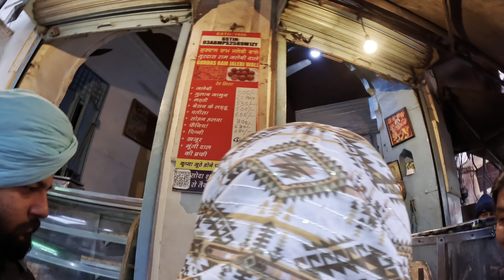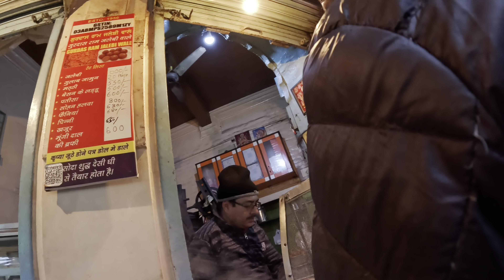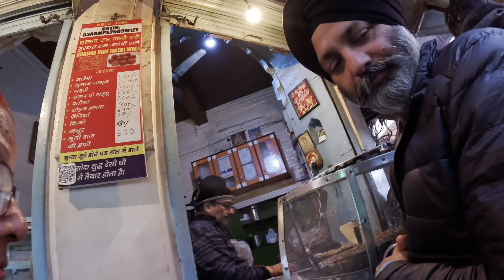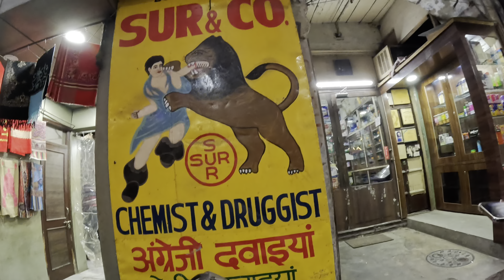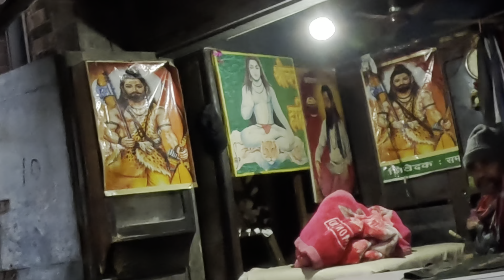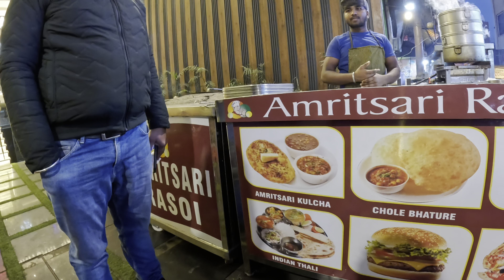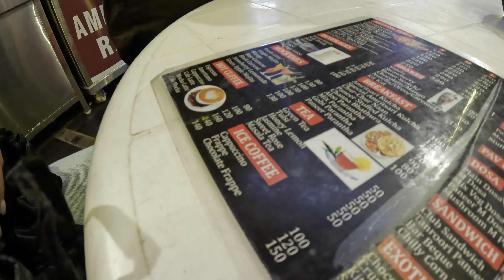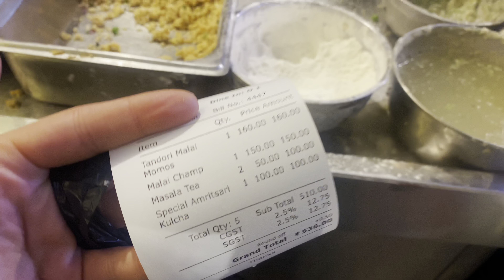Hindistanın eski sokakları😍Walking oldest street of Amritsar Trying Indian food with Turkish friend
Bugün Amritsarın en eski sokaklarını keşfediyoruz. Her köşesinde başka bir hayat var gerçekten diye boşuna demiyorum. Hindistan dünyanın en değişik yerlerinden değil mi?

1hint1turk